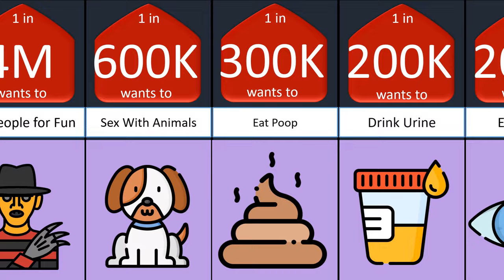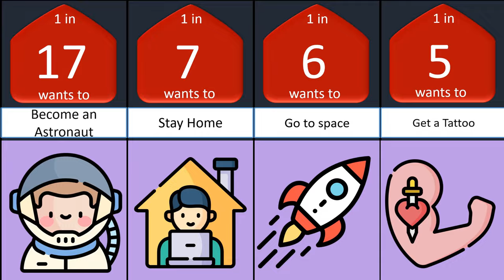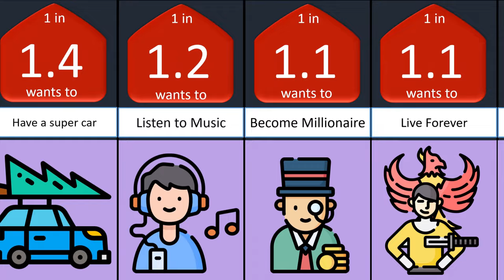Desires of people Probability comparison